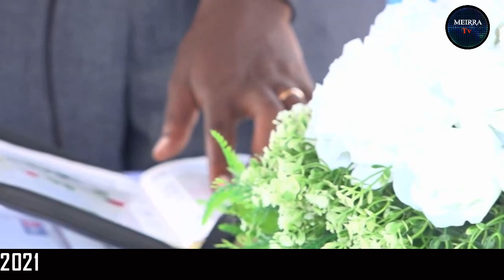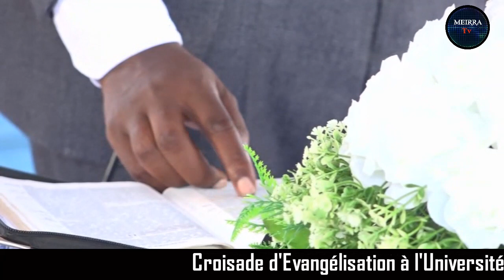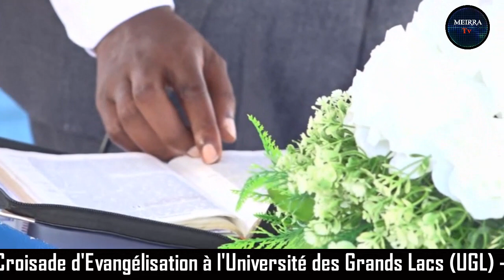NTIMUGIRE UBWOBA: DUHAGATIRE INKOTA TURWANE N'IMPWEMU MBI ZIRIKO ZIRAZIMYA UMURIRO||Pasteur Shadrack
MEIRRA Tv dufise intumbero yo kubashikiriza ku musi ku musi ubutumwa buremesha bugahembura imitima ibicishije mu ndirimbo, Ubutumwa Bwiza, intahe, inyigisho n'ibindi.

Mukaba mufise kimwe mur'ivyo duhejeje kuvuga aho hejuru, canke mwipfuza kutwunganira no kuduterera mu buryo ubu canke buriya kugira ngo dushike neza ku ntumbero yacu, murashobora kuturondera kur'izi numéros zikurikira:

YESU KRISTO ABAHEZAGIRE!